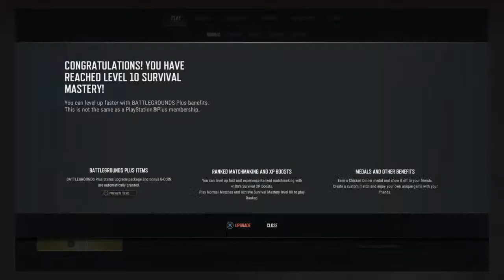PubG online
Playing some PUBG